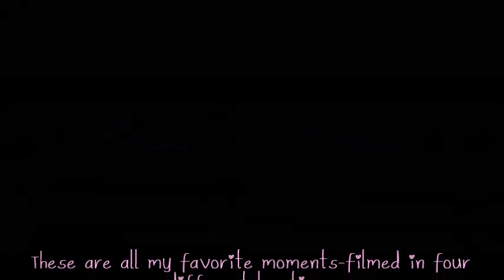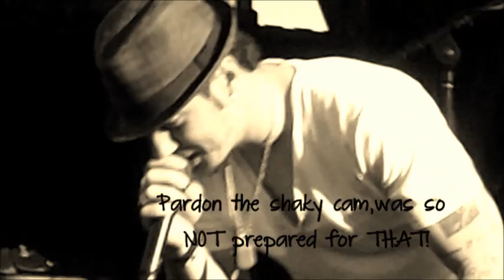Adam Gontier - All the Best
These are clips of some of my favorite moments at the last four shows I've been to in the last 7 months. I decided to use Adam's solo material for the music. It's kind of the end of the first chapter, and now we await the next one.